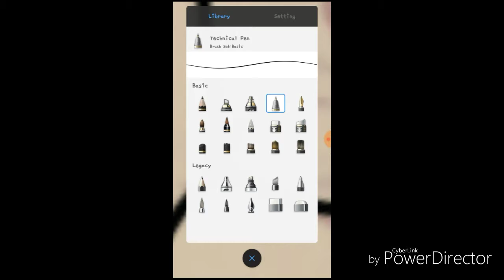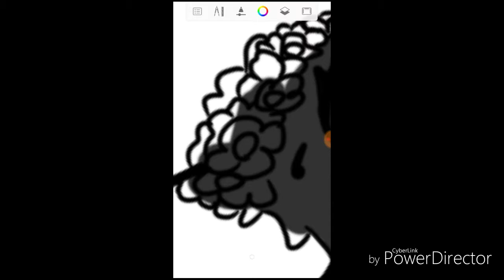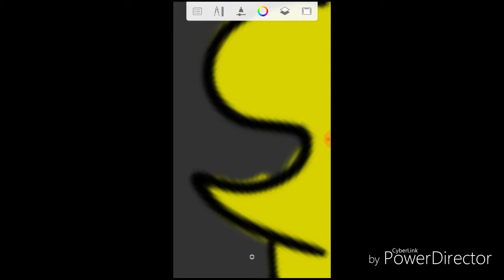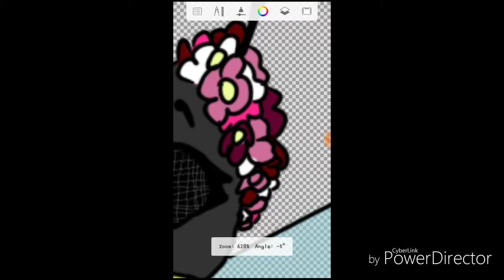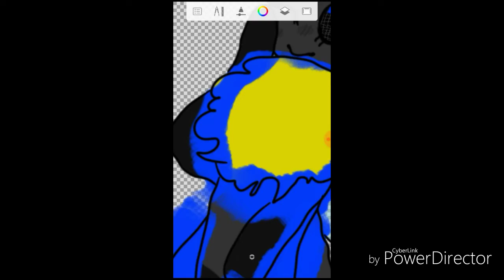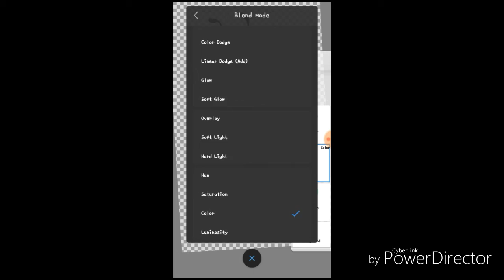Honey Bee - New OC Speedpaint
Songs:
Honey and The Bee - Owl City ft.Breanne
When Can I See You Again - Owl City